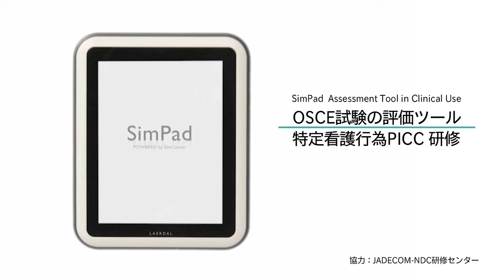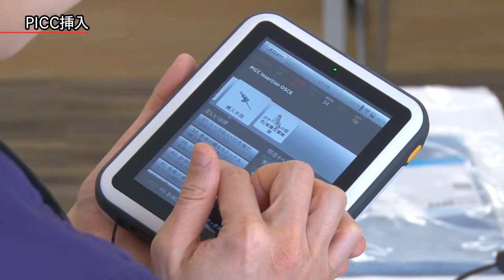OSCE試験の評価ツール 特定看護行為PICC研修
JADECOM-NDC研修センターで開催されたOSCE試験の特定看護行為PICC研修、評価ツールにSimPadが使われました